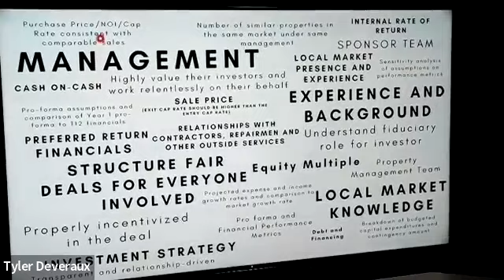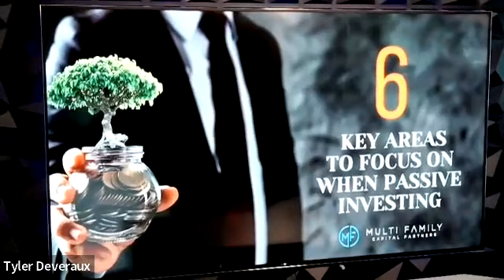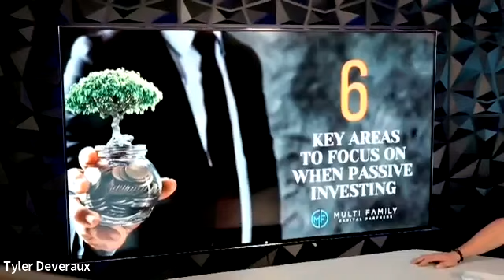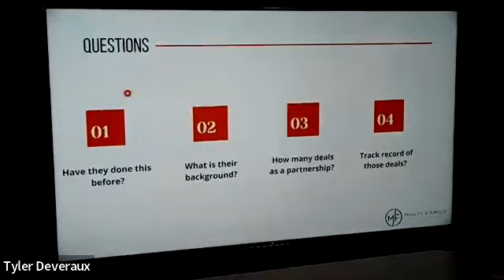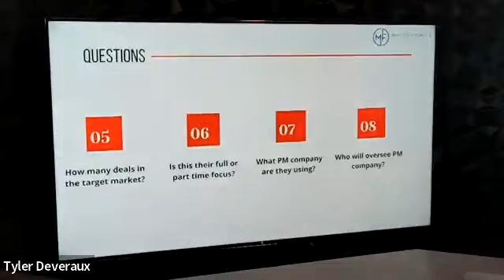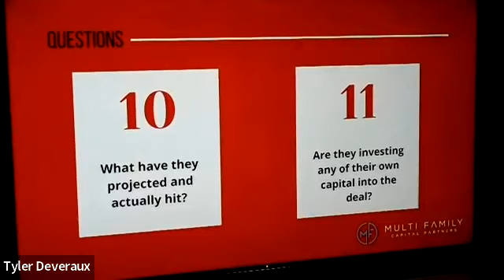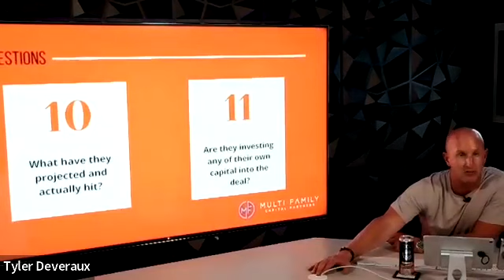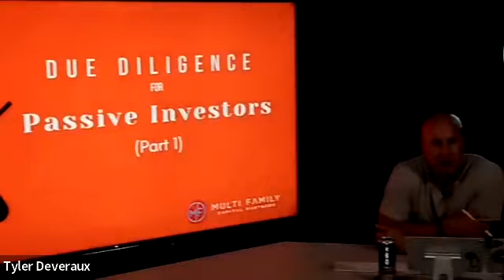Due Diligence for Passive Investors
Welcome to our YouTube video discussing "Due Diligence for Passive Investors" in the context of multi-family real estate. In this presentation, we highlight the crucial factors that passive investors should consider before investing in a property.

Join us as we explore the importance of asking the right questions and understanding the background and experience of operating partners. We delve into the financial breakdown and return projections, providing valuable insights to help you make informed investment decisions.

Discover the significance of alignment of values and full-time commitment from the operating partners for successful investments. We also touch on tax advantages, leveraging cost tag studies, and the power of cooperation over competition.

We value your time and appreciate you being a part of this conversation. So, if you're interested in passive investing and want to gain valuable knowledge, make sure to watch the entire video and don't forget to like, share, and subscribe to our channel for more informative content. Happy investing!

About Multifamily Capital Partners
MF Capital Partners, LLC is a privately held investment company that specializes in multi-family real estate investments. Our primary focus is on the acquisition and management of opportunistic and value-add multi-family properties. We are experts in repositioning well-located assets in emerging markets to safeguard investor capital and deliver high yield returns.